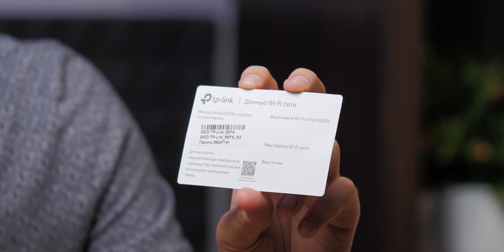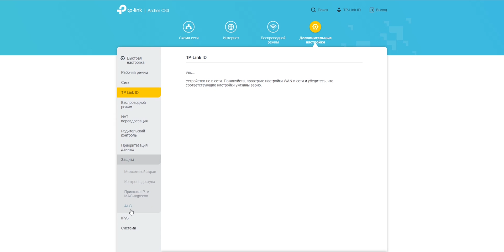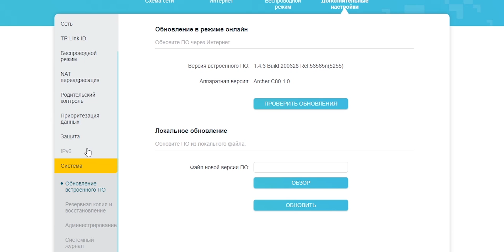ГИГАБИТНЫЙ РОУТЕР ПО ДОСТУПНОЙ ЦЕНЕ | TP-Link Archer C80 - хорошо и недорого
TP-Link Archer C80 — высокопроизводительный беспроводной маршрутизатор, предназначенный для создания быстрой домашней сети с широким покрытием. Модель выполнена в строгом практичном корпусе, который гармонично впишется в любой интерьер и не будет привлекать лишнего внимание. TP-Link Archer C80 поддерживает стандарт 802.11ac и способен работать в двух диапазонах 2,4 и 5 ГГц. Максимально поддерживаемая скорость соединения составляет 600 и 1300 Мбит/с в зависимости от выбранного диапазона. Стабильную и быструю передачу данных обеспечивает технология 3x3 MIMO. Для проводного подключения в TP-Link Archer C80 предусмотрено 4 гигабитных порта Ethernet.

00:00 Вступление
00:38 Комплектация TP-Link Archer C80
01:08 Дизайн Archer C80
03:08 Настройка роутера с помощью TP-Link Tether
04:40 Функционал приложения
05:28 Настройка роутера с помощью веб интерфейса
06:13 Тесты устройства
07:26 Итоги обзора